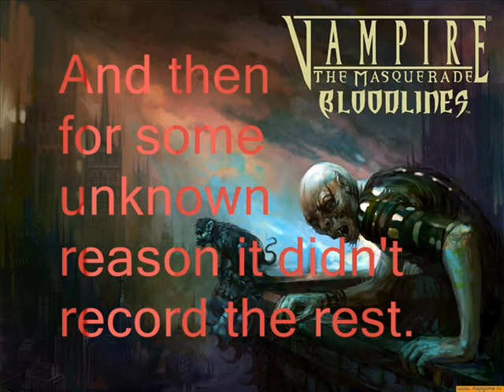Let's Play Vampire The Masquerade; Bloodlines Cheat Version Part 39 Unknown Reason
Oh well it was the last thing he was going to say anyway!